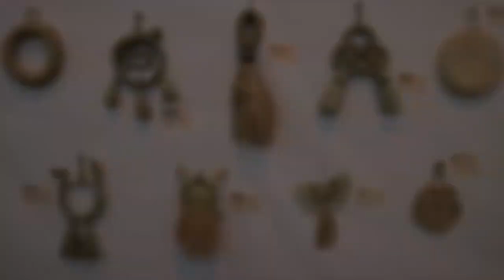わら細工たくぼ 伝統工芸の美しさがすごい！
わら細工たくぼ
住所/ 〒882-0401 宮崎県西臼杵郡日之影町大字七折13782-2
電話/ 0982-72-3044